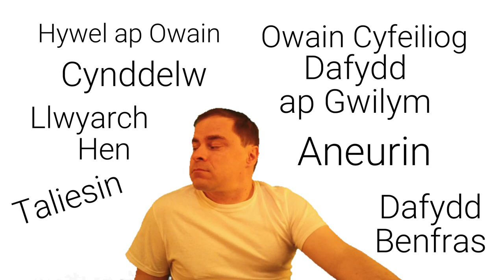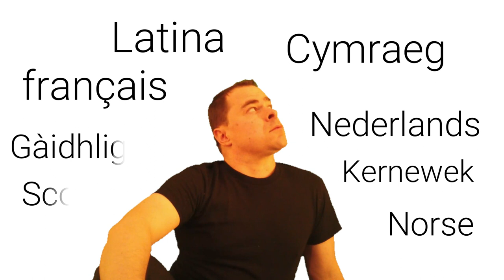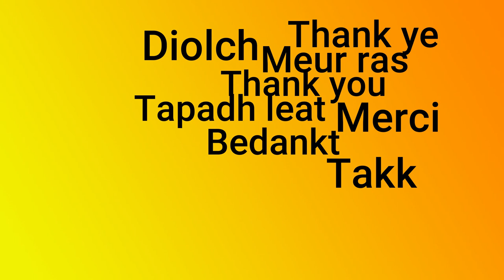Am I Welsh Or British? A life's journey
Welsh, British, American? Life is a journey, and our identities are a canvas - there is no solid colour - and in this video you get to see how a boy fascinated with Britain changed his identities over the course of a lifetime, and how he (I) continue to do so. And I will also show you parts of Britain, language and politics you may have never seen before.

Being Welsh is incredibly complex, and the layers toward  being so and being able to express who you are in a Welsh and British context are by no means easy to peel apart, let alone wear for the 1st time as one from another landmass. And I hope by telling this story in this unique way, others can better understand the British isles.

And thank you - this is the 1st video where this channel is over 1000 subscribers. Thank you for the journey. Diolch yn fawr iawn.